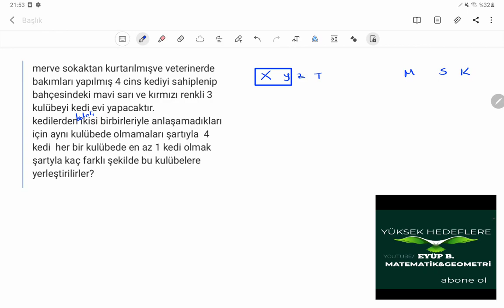1SORU-YORUM#35 ÖNEMSEDİĞİM BİR KOMBİNASYON SORU ÇÖZÜMÜ#1SORUYORUM